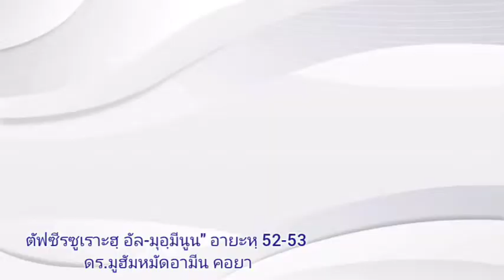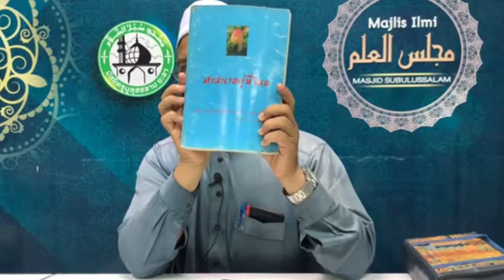พระเจ้ายืนยัน ศาสนาที่แท้จริง Tuhan menegaskan agama yang benar Dr.MuhammadAmin Khaya